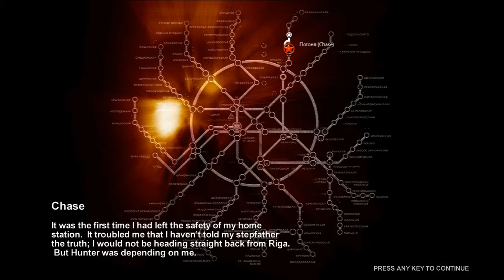Noobvision goes Metro (3).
(I forgot to test audio level before recording. Sorry about that.)

What we're playing: Metro 2033
My objectives: maximize contextual intel; discover obscure terrain; let no doodad be left behind.